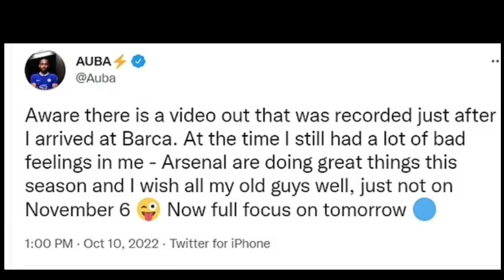ጓል ጓርድዮላን ሃላንድን ተዝምርዓዉ...? ፡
ምዌፑ ኣብ 24 ዓመቱ ጫምኡ ሰቂሉ፡ ኦባምያንግ ኣስቂጡ ድሕሪ ምጽናሕ ንኣርቴታ ተሳሂሉ፡ ጓል ጓርድዮላን ሃላንድን ተዝምርዓዉ...? ፡ ማርቲነሊ ብመግለጺ ውን ንደገፍቲ ኣርሰናል ጸባ ኣስትዩ